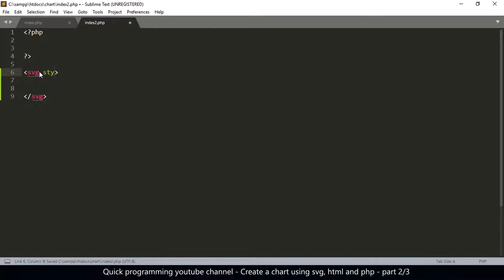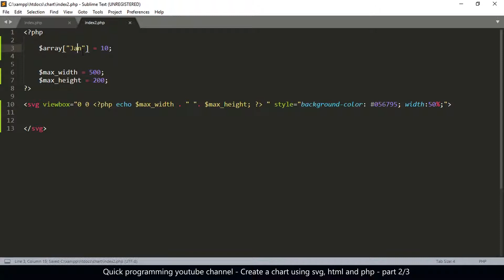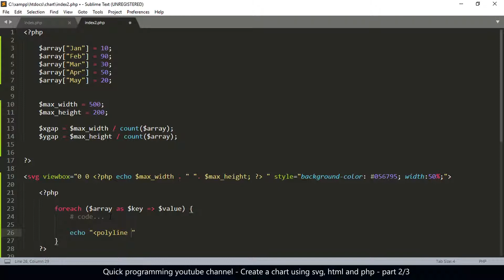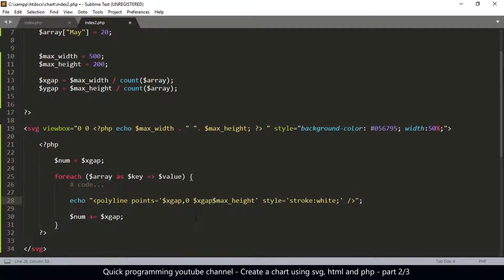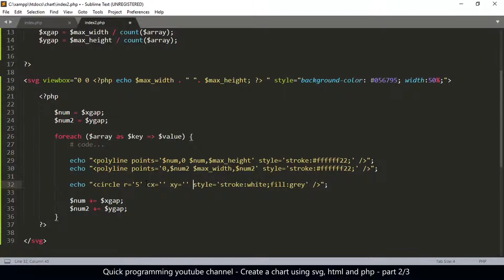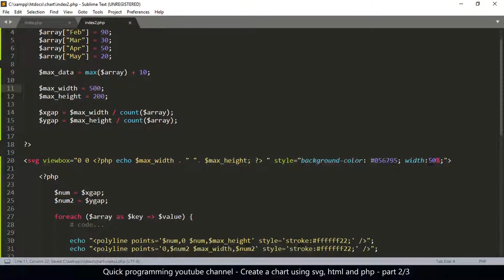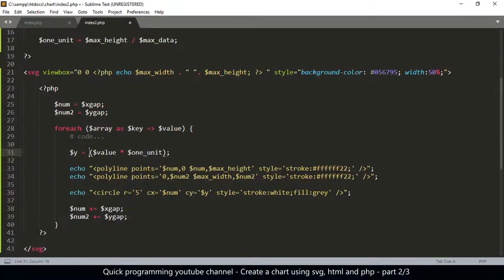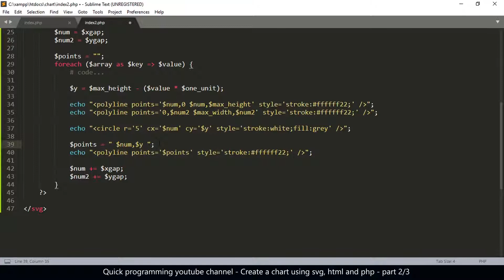HTML Chart using SVG, CSS & PHP tutorial - Part2/3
Create a chart in html to display data from your database. part 2